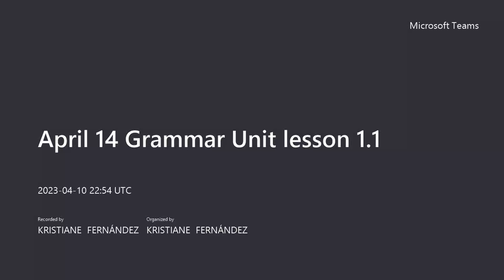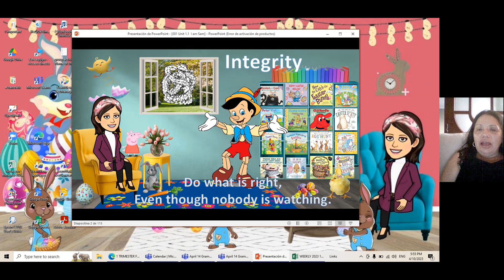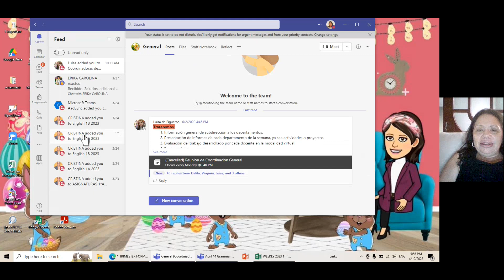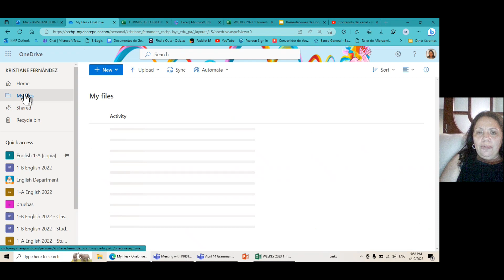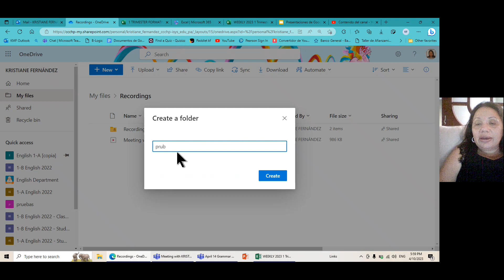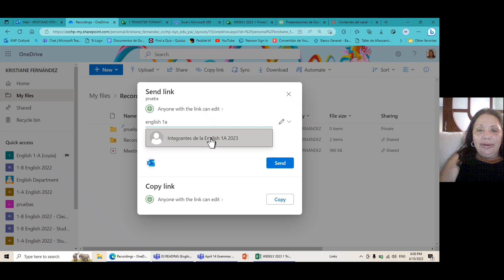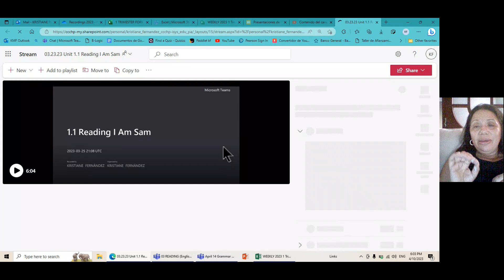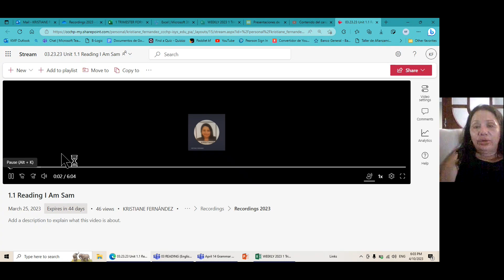Como grabar una clase y colocarla para los estudiantes